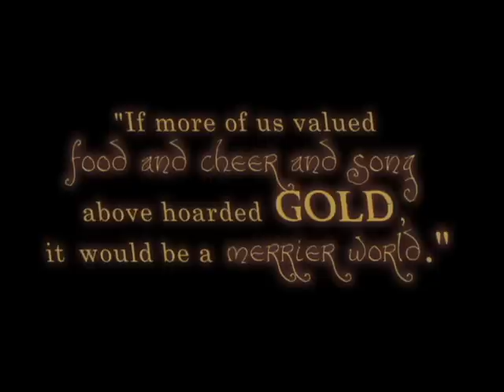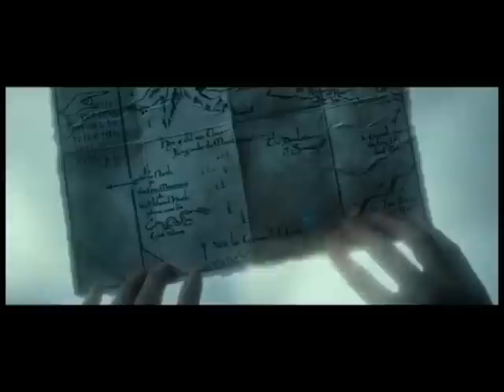Take My Whole Life Too (BotFA Thorin/Bilbo Tribute)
Thorin/Bilbo
The Hobbit: Battle of the Five Armies Tribute
Song: Can't Help Falling in Love ( Ingrid Michaelson)

I just can't handle the feels right now... T^T